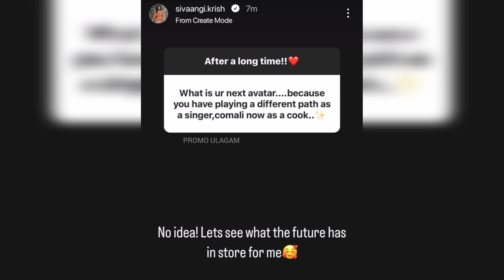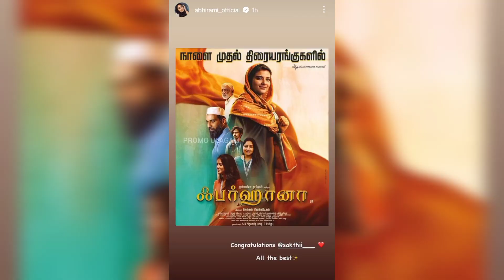"Blessed and magical day... Will do anything to go back🥺🥰❤" - Sivaangi